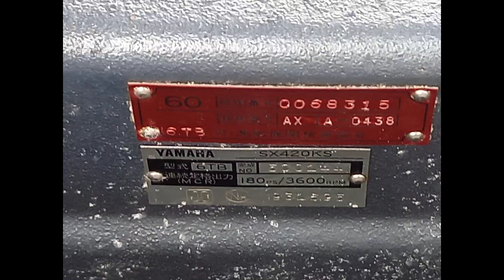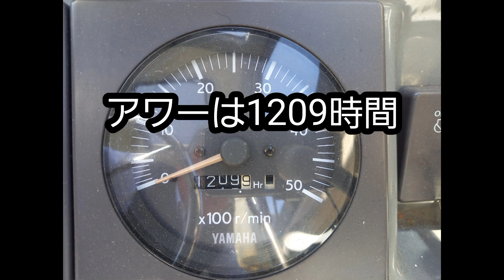ヤマハの人気フィッシングボート UF-28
ご成約ありがとうございました。
オーナーは売却価格万円を希望されています。その他の画像などはホームページにも詳しく掲載しています。